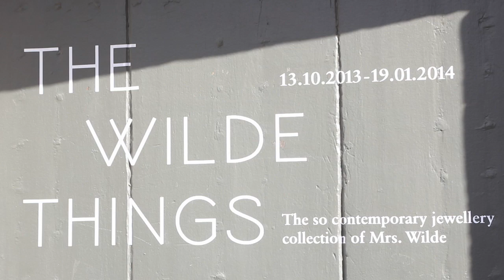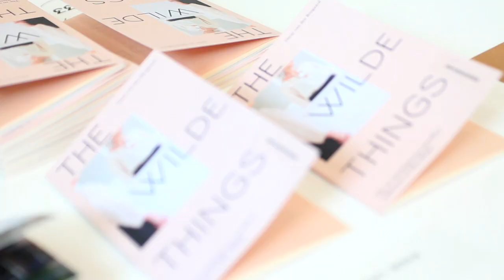Curator Evelien Bracke over The Wilde Things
EN - The Wild Things is a narrative exhibition on contemporary jewelery. As a visitor, you step into a fictional story with the character Mrs.Wilde and her collection of contemporary jewelery. Z33 curator Evelien Bracke talks about the origin of this narrative concept. How the story Mrs. Wilde existed and how she comes to life in the short story / book by Oscar van den Boogaard and also in a film by Manon de Boer.

The intense and intimate relationship between jewellery and its wearer is unique in our material culture. Twenty-five contemporary pieces of jewellery from 'Mrs. Wilde's' collection together create a fictional story. Together the story/book, the jewellery and a film tell the story of Mrs. Wilde's collection of contemporary jewellery and the personal memories and meanings attached to them. In this narrative exhibition, jewellery as 'material memory' is interwoven with life.

Directing, camera, editing by Liese Lattrez & Cynthia Vertessen

NL - The Wilde Things is een narratieve tentoonstelling over hedendaagse sieraden. Als bezoeker stap je binnen in een fictief verhaal met het personage Mrs.Wilde en haar collectie hedendaagse sieraden. Z33 curator Evelien Bracke vertelt over het ontstaan van dit narratief concept. Hoe  Mrs. Wilde is ontstaan en tot leven komt in het kortverhaal van Oscar van den Boogaard en in een film van Manon de Boer.

De intense en intieme relatie tussen sieraad en drager is een uniek gegeven in onze materiële cultuur. In The Wilde Things vormen vijfentwintig hedendaagse sieraden uit de collectie van 'Mrs. Wilde' de basis voor een fictief verhaal. Het verhaal, geschreven door Oscar van den Boogaard, de sieraden en een film van Manon de Boer, vertellen samen over de collectie van Mrs. Wilde en de persoonlijke herinneringen en betekenissen die daaraan verbonden zijn. In deze narratieve tentoonstelling wordt het sieraad als 'materiële herinnering' vervlochten met het leven.

Regie, camera, montage door Liese Lattrez & Cynthia Vertessen